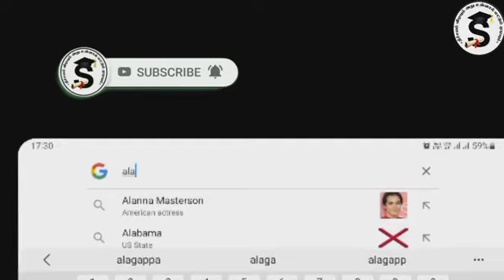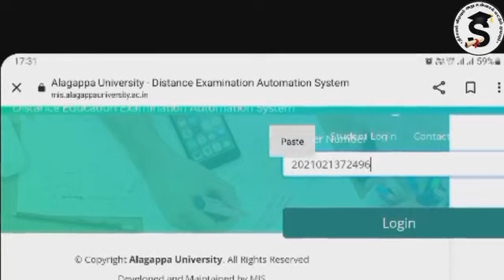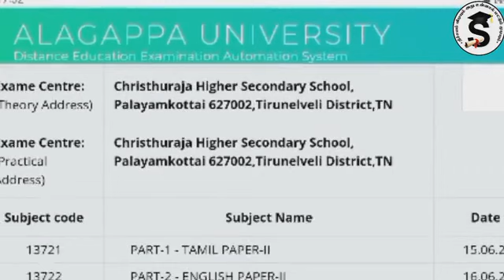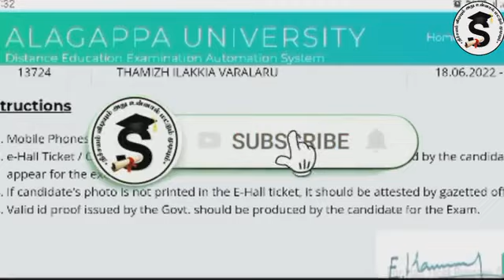Flash News | Hallticket Published | Alagappa University Dde Jun2022 Exam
அழகப்பா பல்கலைகழகத்தின் ஹால்டிக்கெட் வெளியிடு